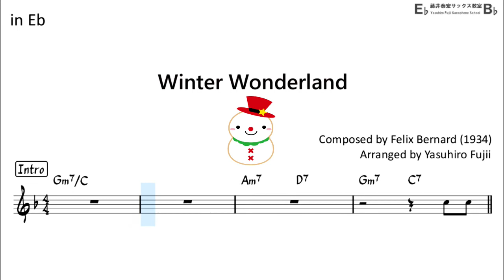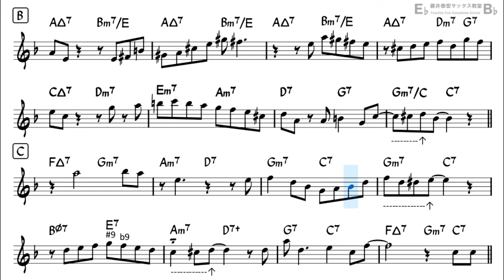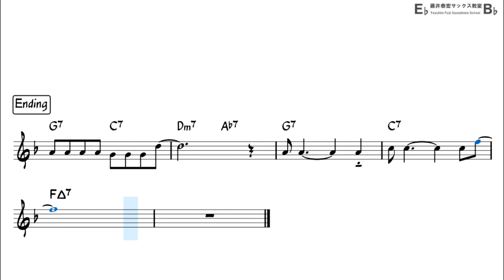Winter Wonderland - Backing Track with Sheet for Alto Sax